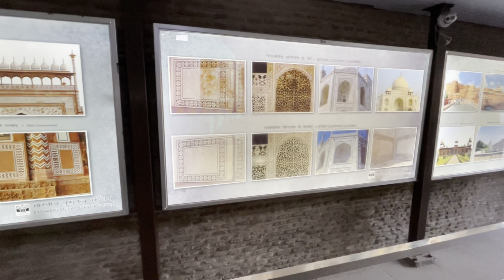Trip to Agra ❤️❤️/ Taj Mahal dekh ke dil khus ho gya/ part 2